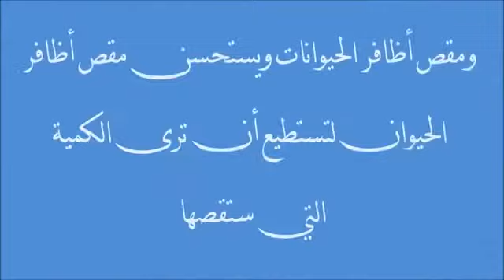كيف تقص اظافر القطط بكل سهولة دون الذهاب لمتخصص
شاهد واشترك فى القناة الجديدة لمعرفة كيفية رعاية قطتك :